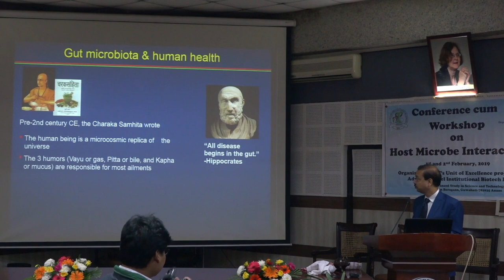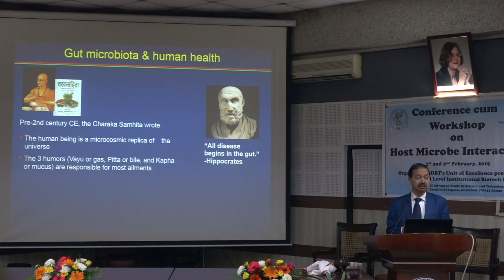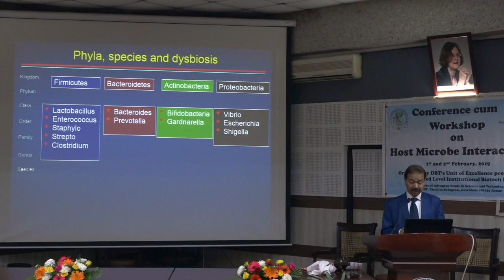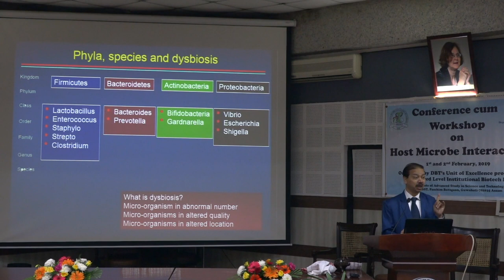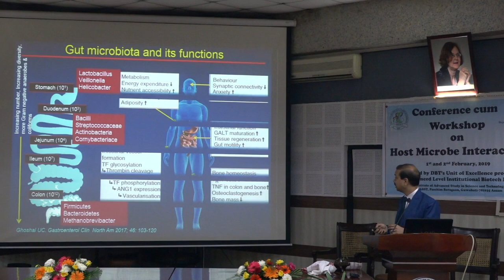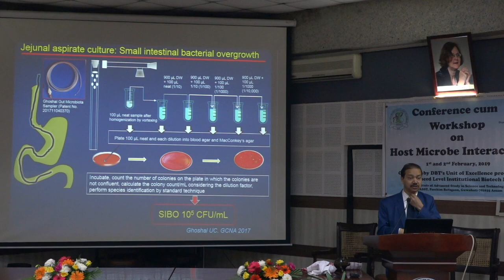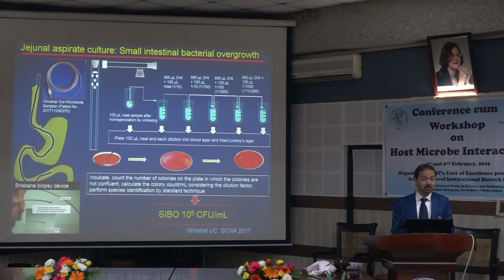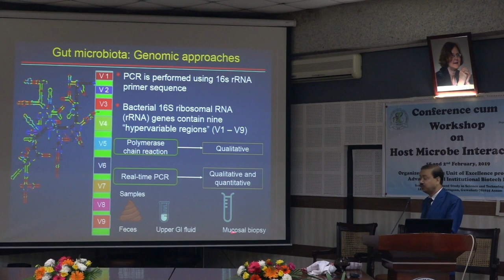Gut microbe and Digestive Disease(part 1) : Dr Uday C Ghoshal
"Conference on Host microbe interactions" 1-2 February, 2019